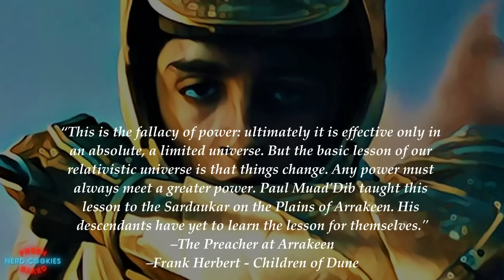The Preacher's Warning to Humanity | Dune Lore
During the course of the Dune saga, a mysterious figure called the Preacher appears from the desert of Arrakis bearing several warning messages for the inhabitants of the Imperium. His sermons outline a warning to humanity that is echoed and woven throughout Frank Herbert’s legendarium. In this video I discuss the arrival of the Preacher and how his message warned of humanity’s nearly unavoidable demise. Spoiler warning if you are unfamiliar with the Dune series.

Art Credits:
The Golden Path Continues by Berkan Özkan
Siona and Leto By Mirko Calusic